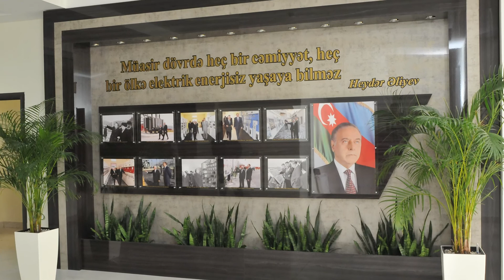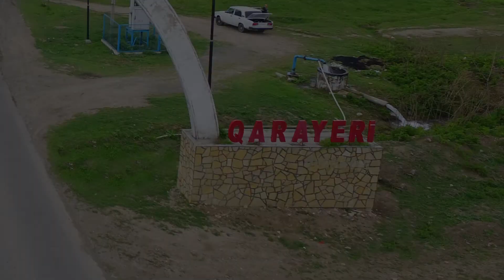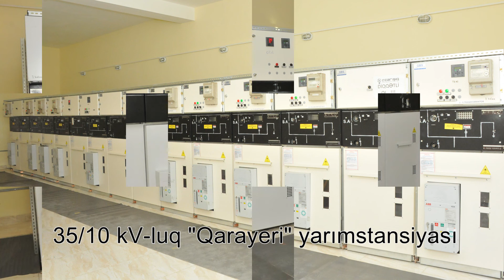SAMUX R DA GORULEN İSHLER "AZERİSHİQ" ASC